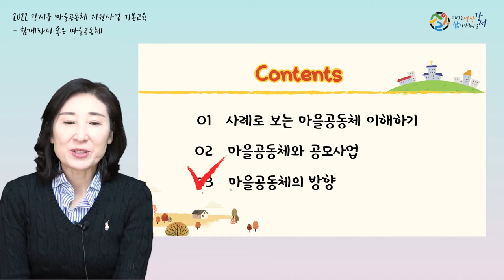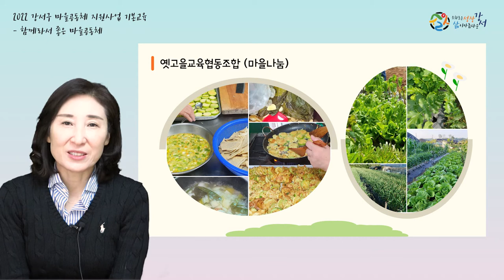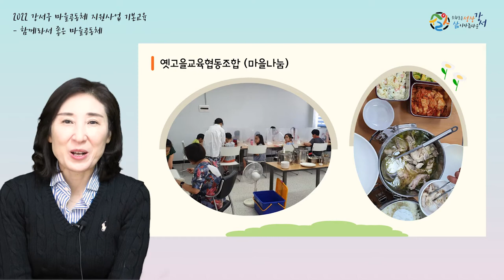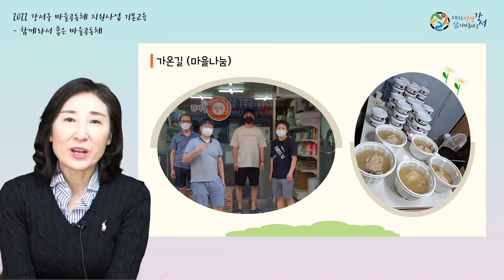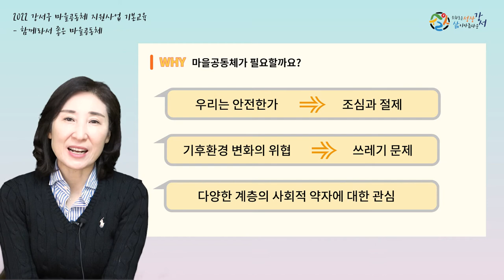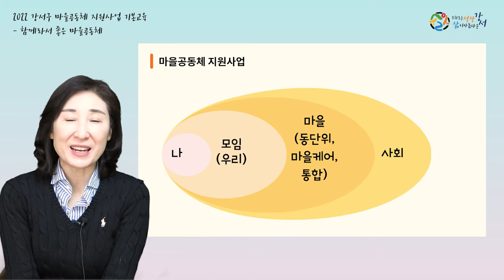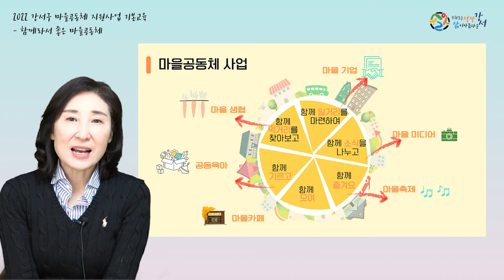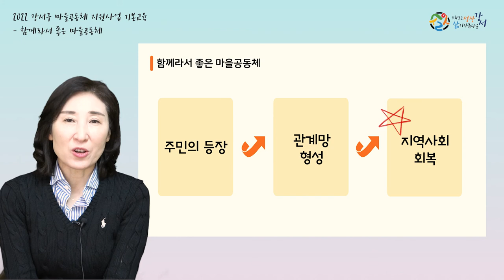2022 강서구 마을공동체 이해를 위한 교육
1. 사례로 보는 마을 공동체 이해
-모해교육협동조합
-옛고을협동조합
-가온길
2. 마을공동체와 공모사업의 관게
-마을이란 무엇일까?
-마을공동체가 왜 필요한가?
3. 마을공동체의 방향
-마을공동체가 나아가야 할 방향
-지역사회 회복의 중심 역할